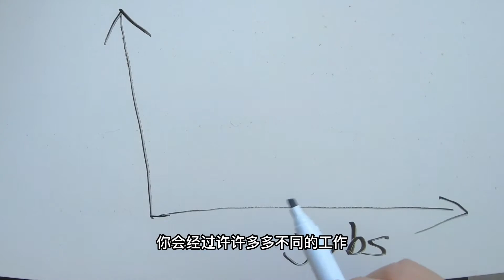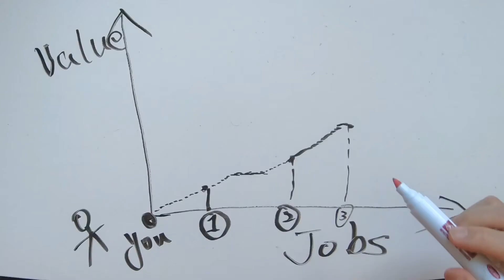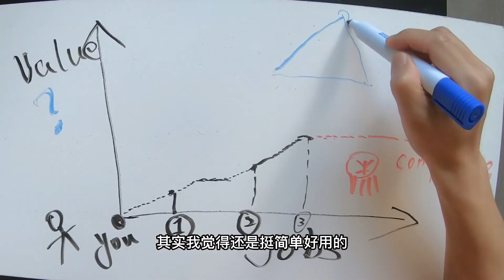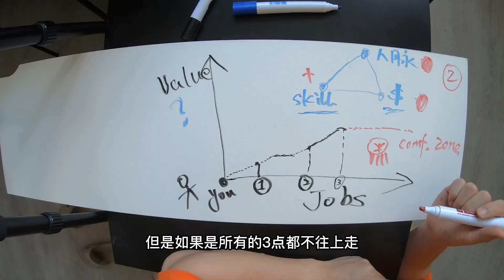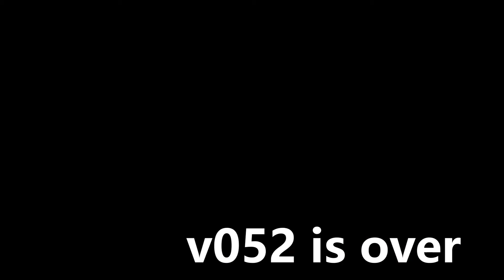什么时候应该换工作？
Vlog: 什么时候应该换工作？